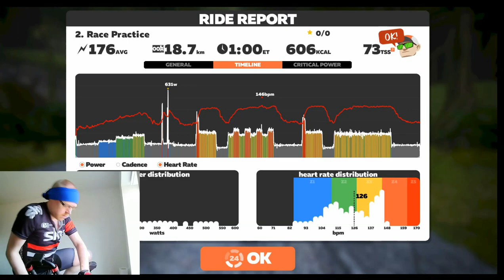Zwift Academy Workout 2 - Hell on Earth.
It's time for the second workout of the Zwift Academy series. It's not clever and it's not pretty.